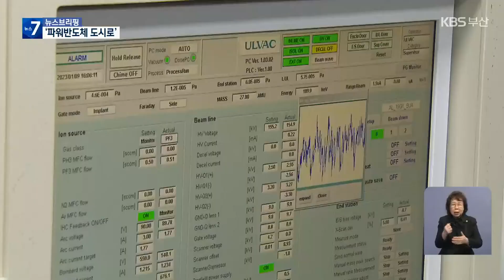‘파워반도체 도시로’ 준비는 끝났다, 이제는 도약! / KBS 2023.01.10.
[앵커]

 지역 위기를 극복하기 위해 지역 자립 방안을 모색하는 연중 기획보도,  두 번째 순서로 부산이 미래 먹거리로 준비해온  '파워반도체 산업'을  집중 조명합니다.

 국내 반도체 산업이 메모리반도체로  투자와 인력이 쏠린 가운데, 부산에선 10년 남짓 전부터 파워반도체로 눈을 돌렸는데요,

 전기차 등  관련 기술이 급부상하는 요즘, 이미 준비를 마친 부산은 도약만을 남겨두고 있습니다.

 김계애 기자입니다.

 [리포트]

 수요가 폭발하고 있는 전기차뿐만 아니라, 전기를 쓰는 모든 제품에서 전력 콘트롤 역할을 하는 파워반도체, 특히 전기차의 전력 공급에  핵심인 신소재 파워반도체는 90% 이상을 수입에 의존하는 실정입니다.

 부산이 미래먹거리 산업으로 파워반도체를 선정하고, 10여 년 전부터 클러스터를 조성한 이유입니다.

 2017년과 2019년에는 부산테크노파크가 파워반도체 상용화 시설 2곳을 열었습니다.

 신소재 파워반도체를 생산할 수 있는 모든 공정의 장비 20여 종을 갖춰  부산과 인근 지역은 물론,  수도권 기업과의 협업이 활발합니다.

 [주승민/부산테크노파크 파워반도체상용화시설 기술책임 : "SiC(탄화규소) 파워반도체 관련해서 일괄 공정을 할 수 있는 라인은 국내에서 저희밖에 보유하고 있지 않고요, 그래서 팹리스(반도체 설계 전문) 회사라든지 개발을 원하는 업체에서 주로 이용하고 있습니다."]

 기존 실리콘 소재보다  저항이 작아 열이 적게 생기는 신소재, SiC 파워반도체는  특히 전기차에 필요합니다.

 하지만 기술 장벽이 높아 일본, 독일 정도만 양산하고 있고,  우리나라도 최근에야 개발에 성공했는데  이미 부산은 생산 기반을 갖춘 셈입니다.

 실습도 할 수 있게 돼  연간 80여 명의 인재도 배출하고 있습니다.

 [전동영/부산대 졸업생  : "아무래도 학부생 때 이런 팹(연구시설) 안에서 배울 수 있는 경험이 흔치 않으니까 이런 경험이 있으면 충분히 (반도체 기업에) 지원할 수 있지 않을까…."]

 여기에다 기장군 동남의과학단지에 조성 중인 파워반도체 클러스터에 기업들이 하나, 둘 입주해 부산의 파워반도체 산업 경쟁력이  점차 커가고 있습니다.

 [김형균/부산테크노파크 원장  : "이 RnD(연구개발 시설)를 바탕으로 반도체 9개의 공정을 완벽하게 수행할 수 있는 기초 출발이 됩니다. 그것을 통해서 마지막 패키징, 마케팅까지 다양한 기업들이 가치공급사슬을 형성하면서 부산은 명실 공히 파워반도체의 핵심 거점도시로 부상할 것입니다."]

 4차 산업혁명시대의  쌀이라 할 수 있는 반도체.

 미래 산업의 패권과도 연결돼 정부는 국가전략산업으로  반도체에 집중 투자를 선포했습니다.

 반도체 가운데 성장 가능성이 가장 큰 파워반도체의 주도권을 잡기 위한 부산의 준비는 끝나고,  이제 도약만을 남겨뒀습니다.

 촬영기자:정운호/그래픽:김희나